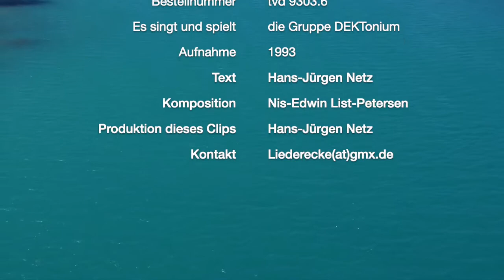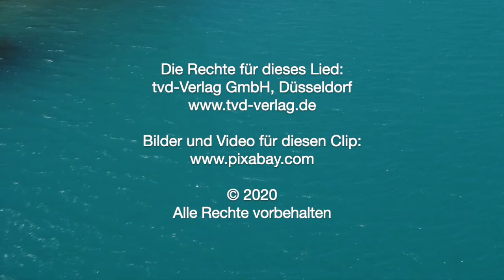Aufstehn für das Wasser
Aufstehn für das Wasser, 1993

25. Deutscher Evangelischer Kirchentag 1993 in München. Am 10. Juni gab es in der Messehalle 19 den Liturgischen Tag „Quellen der Schöpfung“, von 8 bis 22 Uhr. Zu jeder vollen Stunde hat die Schiffsglocke mit der alten Tradition des glasens die Veranstaltung unterbrochen, ja, mitten im Wort: Aufstehn und Schweigen für das Wasser und für die Schöpfung, 1 Minute. Das Schweigen wurde jeweils durch den Kehrvers dieses Liedes aufgelöst und die Veranstaltung anschließend fortgesetzt.

Aus dieser Produktion ist diese Aufnahme. Noten gibt es beim Verlag.